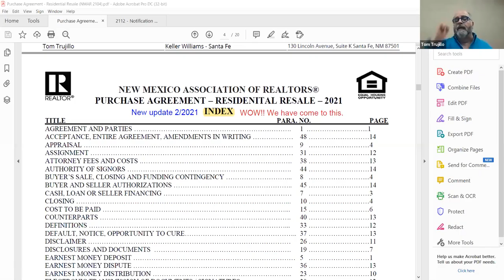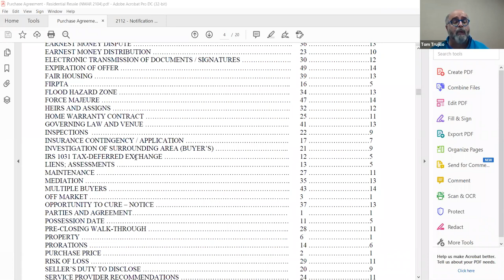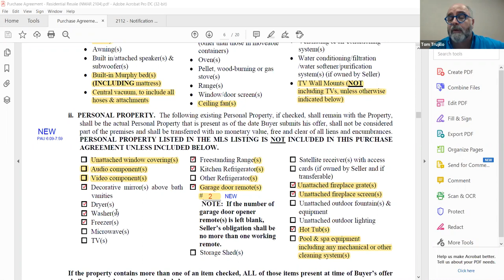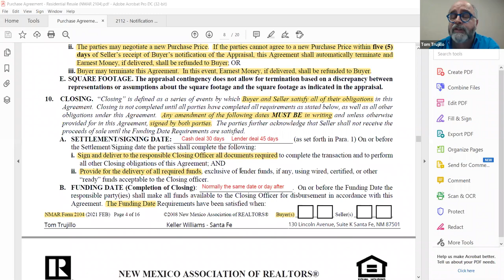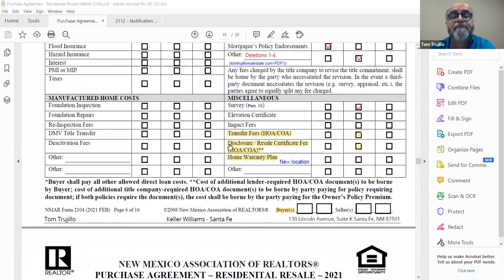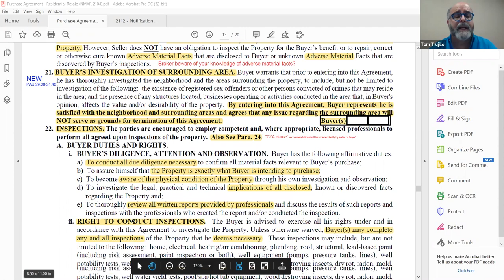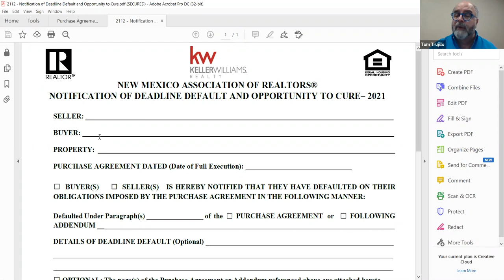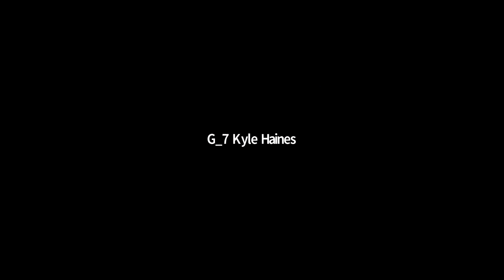Purchase Agreement Summary Update - Feb. 2021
This is a quick update to the updates for the Purchase Agreement for Feb. 2, 2021.  I highly encourage you to download a blank PA and take notes.